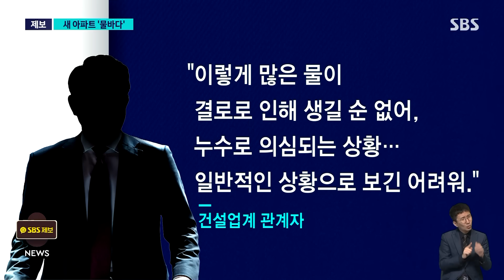[단독] 부산 신축아파트에 무슨 일?…건설업계도 '절레절레' / SBS 8뉴스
〈앵커〉

입주를 이틀 앞둔 부산의 한 아파트 지하주차장이 물에 잠겼다는 제보가 왔습니다. 시공사는 심각한 하자는 아니라는 입장인데, 입주를 앞둔 사람들은 부실 공사가 아닌지 불안해하고 있습니다.

KNN 이민재 기자입니다.

〈기자〉

부산의 한 아파트 지하주차장 한 켠이 물바다가 됐습니다.

발을 디딜 때마다 참방참방 소리가 날 정도로 물이 들어찼습니다.

입주를 이틀 앞둔 1천300세대 규모의 재개발 단지인데, 지난달 말 사전점검 때부터 지하공간은 물에 잠겼습니다.

입주자들은 입주가 코앞인데 지하주차장 곳곳에서 침수가 발견되는 등 하자가 많다며 불안감을 호소합니다.

[아파트 입주예정자 : 새 아파트인데 너무 처참했죠. 물이 고여 있으니까, 배수펌프나 이런 걸로 작업하는 인부도 많이 보였고요. 그걸 쓸거나 하는 작업하는 게 많이 보였습니다.]

한 달 만에 지하주차장을 다시 찾았습니다.

곳곳엔 배수펌프가 설치돼 있고, 물기를 말리기 위해 화염방사기처럼 생긴 장비도 동원됐습니다.

특히 건축설비가 지나가는 빈공간, 이른바 피트 공간에는 물기가 여전합니다.

시공사는 실내외 온도 차로 결로가 생겼고, 일부 누수가 발생했지만 심각한 하자는 아니라는 입장입니다.

하지만 입주민들은 해명을 믿을 수 없다는 반응입니다.

[아파트 입주예정자 : 그렇게 맺힌 물 치고는 너무 많고, 첨벙첨벙하고. 벽에서 물이 흐른 흔적이 너무 많고, 거기에 곰팡이까지 슬어 있고….]

건설업계에서도 이렇게 많은 물이 결로로 생길 수 없다며, 흔한 경우는 아니라고 밝혔습니다.

관할 구청의 부분준공 허가만 나오면 입주가 시작될 예정인 가운데, 시공사는 입주 이후 하자보수에 나서겠다는 입장입니다.

(영상취재 : 박은성 KNN)

KNN 이민재